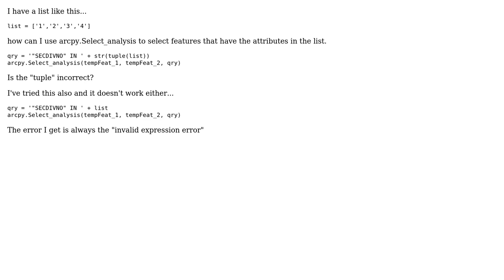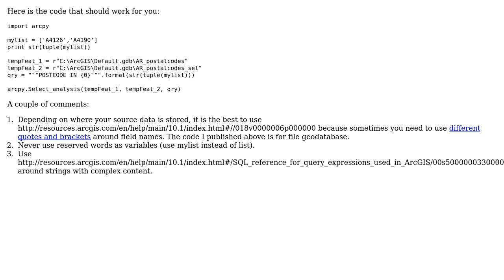GIS: Query values from list using Select_analysis() in ArcPy?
With thanks & praise to God, and with thanks to the many people who have made this project possible! | Content (except music & images) licensed under CC BY-SA | Music | Images & others | With thanks to user PolyGeo user GeoJohn user Alex Tereshenkov and the Stack Exchange Network Trademarks are property of their respective owners. You are responsible for your own actions.